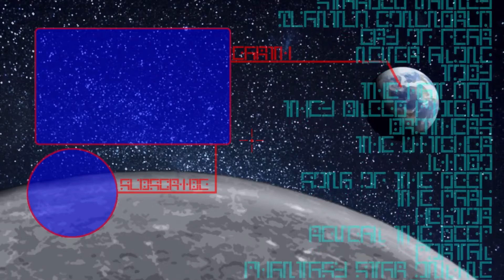BOB THE CAT - RuneScape #266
Looks like Bob the cat has a much richer
and deeper history than we all expected,
also turns out he wasn't always a cat.